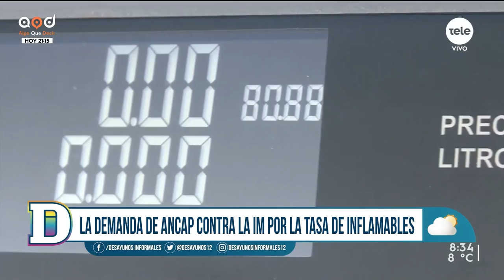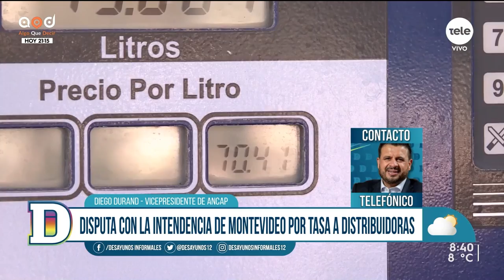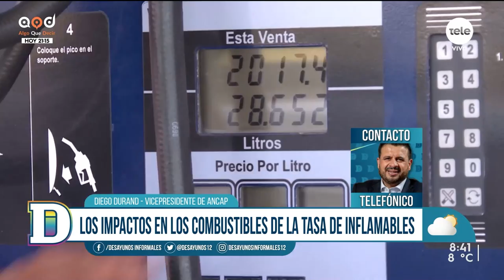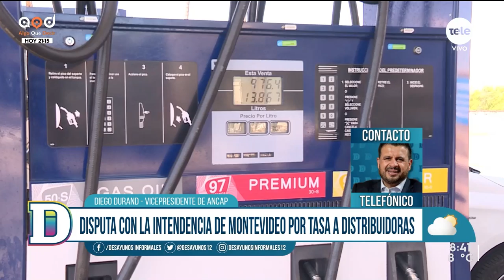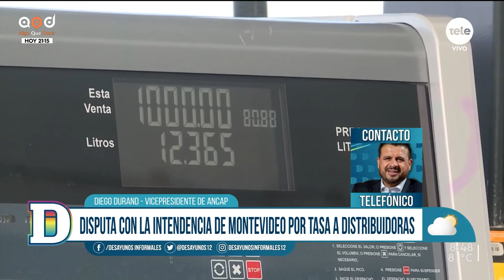Diego Durand sobre disputa con la IM por tasa de inflamables: “Encarece los productos de la canasta”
La Intendencia de Montevideo envió a la Junta Departamental un proyecto de decreto para reestructurar la tasa de inflamables que la comuna estaba cobrando hace casi 60 años. Esto sucedió luego de que hace algunas semanas la Suprema Corte de Justicia determinara que ese tributo es inconstitucional tras un recurso que había presentado Ducsa, la distribuidora de combustibles de ANCAP. Para hablar sobre este tema, como también sobre la desmonopolización de los combustibles en los aeropuertos, nos pusimos en contacto con el vicepresidente de ANCAP, Diego Durand.